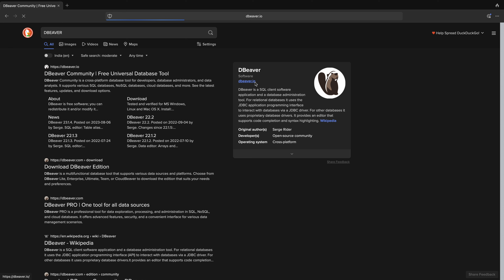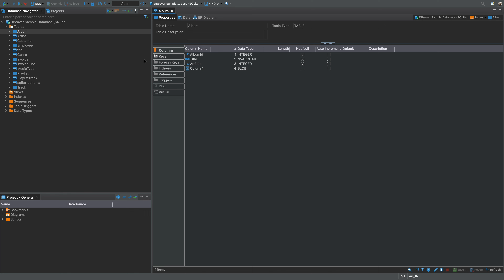Getting Started with DBeaver Free universal database tool/SQL client: How Install DBeaver in MacOS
In This Video, You will Learn How to Install DBeaver in MacOS